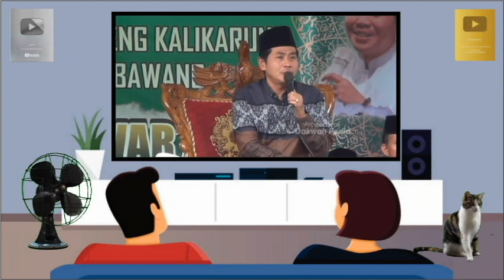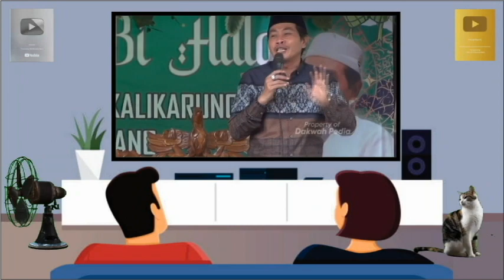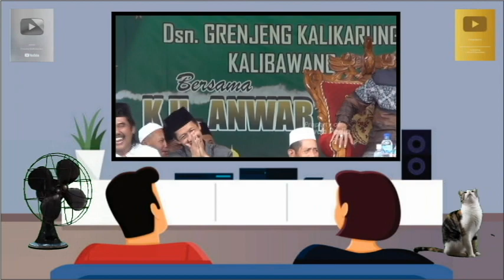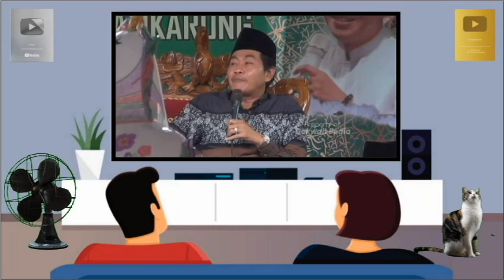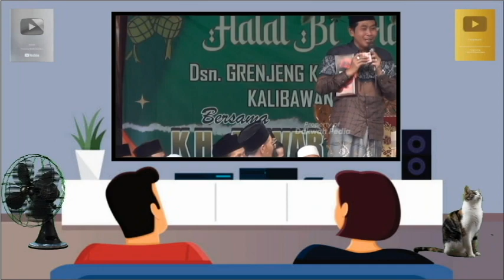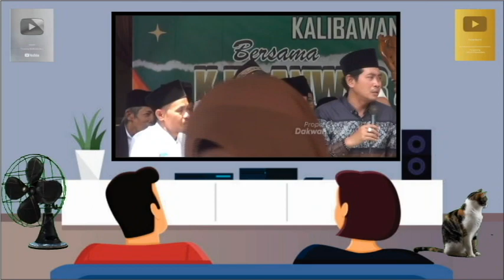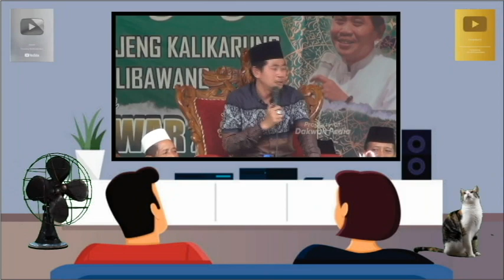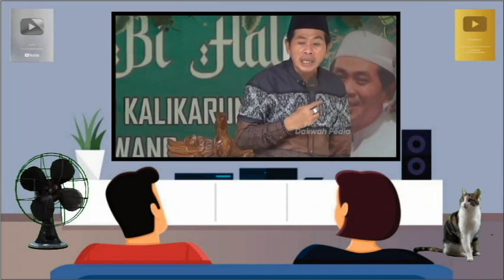KH. ANWAR ZAHID MENDADAK DIHAMPIRI NENEK DAN DIBERI UANG SUBHANALLAH. Neneknya Lucu Banget